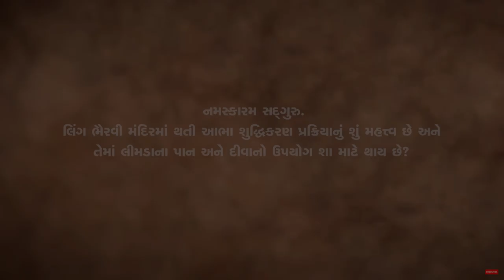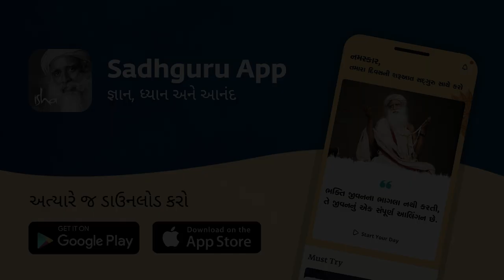તમારી ઓરાને સાફ કરવાની 4 રીત | Sadhguru Gujarati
સદ્‍ગુરુ આભાના શુદ્ધિકરણ પરના પ્રશ્નનો જવાબ આપે છે, અને સમજાવે છે કે ચોક્કસ પરિસ્થિતિઓમાં તે શા માટે જરૂરી હોઈ શકે છે.